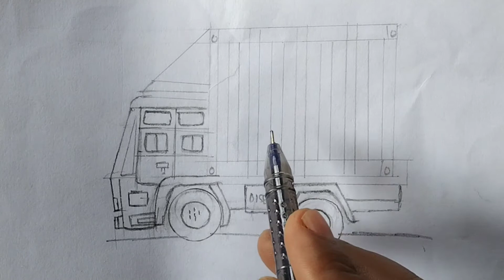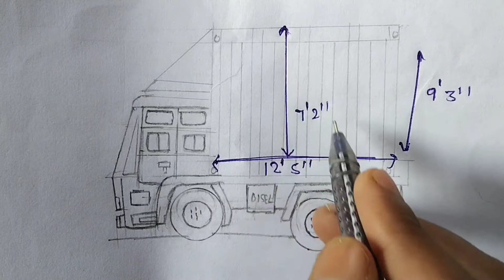ट्रक पर लदे गिट्टी बालू | का दाम निकालना सीखे | gitti balu ka daam nikale | balu in CFT | manohar